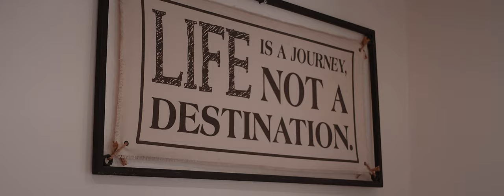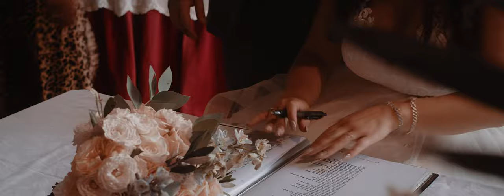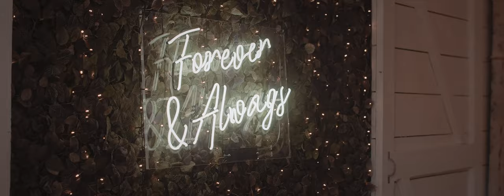Georgie & Callum Bashall Barn Wedding Film